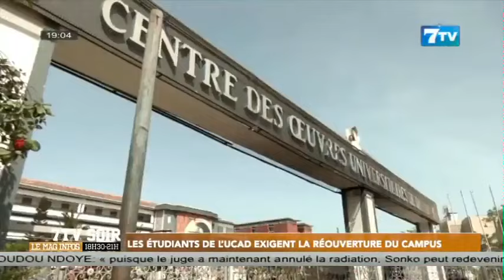Les Étudiants de l'UCAD exigent la réouverture du Campus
Extrait 7tv soir du Mardi 24 Oct.2023

7TV est une chaîne généraliste qui exploite l'infotainement avec un accent particulier sur l'information.